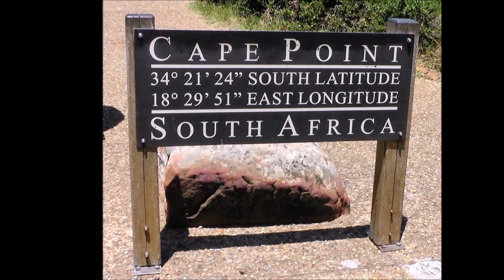UNE PETITE RIVIERE DANS LE CANTAL